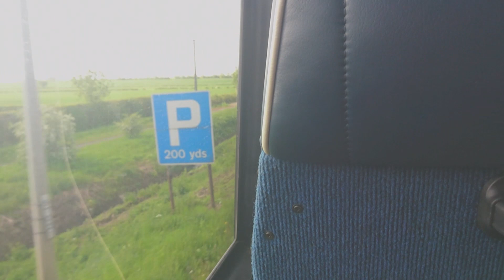SC Gold Scania E400 - Quite a Thrashy Journey - 09.05.18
In Today's video, I will be experiencing the wonderful thrash from this bus, there is no kickdown, but I certainly like the way it revs up when pulling away. When it comes to modern double decker buses, for a Scania, this has to be one of my favourite sounding buses.